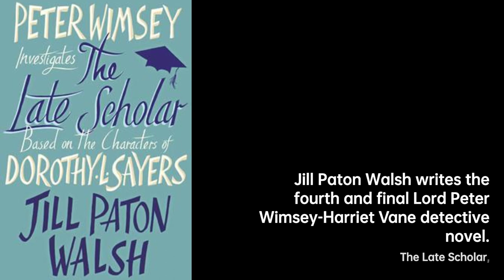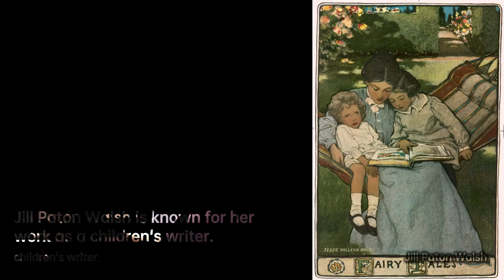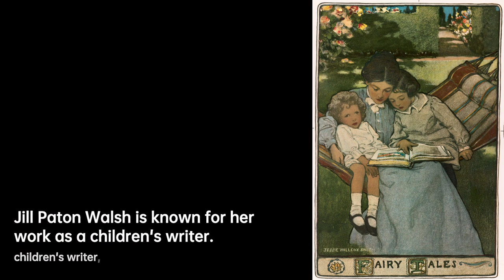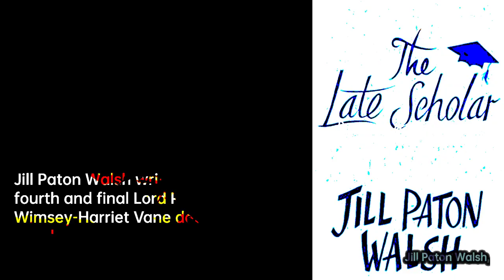Jill Paton Walsh: Literary Imagination | Writers & Novelists Biography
Gillian Honorine Mary Herbert, Baroness Hemingford, CBE, FRSL , known professionally as Jill Paton Walsh, was an English novelist and children's writer. She may be known best for her Booker Prize-nominated novel Knowledge of Angels and for the Peter Wimsey–Harriet Vane mysteries that continued the work of Dorothy L. Sayers.